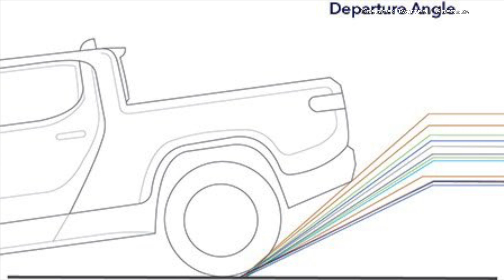Cybertruck Struggles Hill Climb Due to Low 28° Departure Angle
Poor departure angle of 28 degrees for Cyber truck means, the rear hits the ground before it can go up the hill.